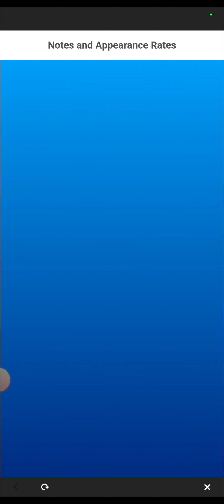I play Mario Kart Tour - Sundea Tour (Part 5)